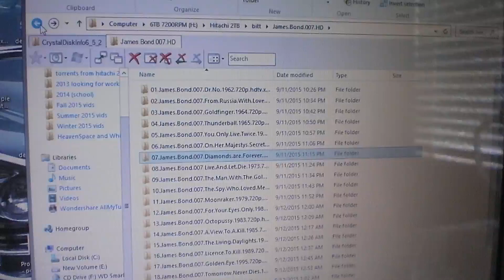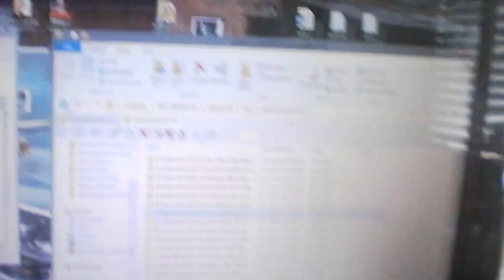Seagate ST6000DX000 6TB 7200RPM drive head parking issue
Seagate ST6000DX000 6TB 7200RPM drive head parking issue. Firmware CC48
The drive parks it's heads in under 30 seconds of being idle by default, and it takes at least 1 full second for the drive to come back online! Why would Seagate configure the default Advanced Power Management setting this way for a performance drive?

Is there a way to permanently disable APM instead of disabling it every time the drive is plugged in?